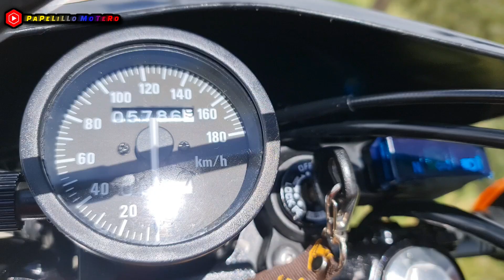🔴¡LANZAMIENTO!! - DR-650 modelo 2024 👉 Vuelve, YA ES OFICIAL - TODO SOBRE LA MOTO